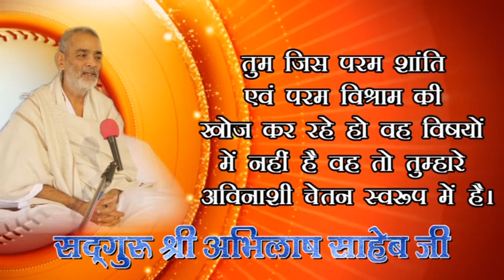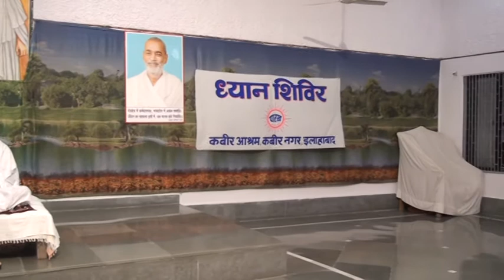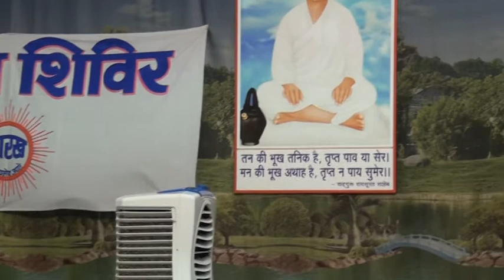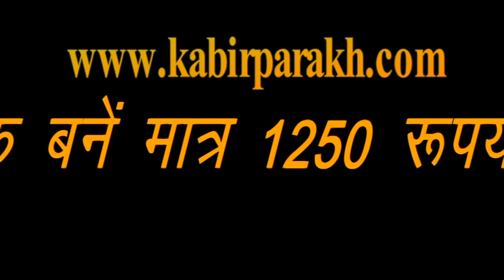97 SADGURU ABHILASH SAHEB AUR JINE KI KALA 17.08.2017 M.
97 SADGURU ABHILASH SAHEB AUR JINE KI KALA 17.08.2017 M. ,  KABIR, PARAKH, SANSTHAN, PRITAM NAGAR, ALLAHABAD, PUJYA DHARMENDRA SAHEB JI, SADGURU ABHILASH SAHEB JI